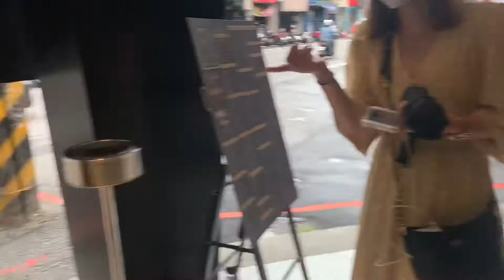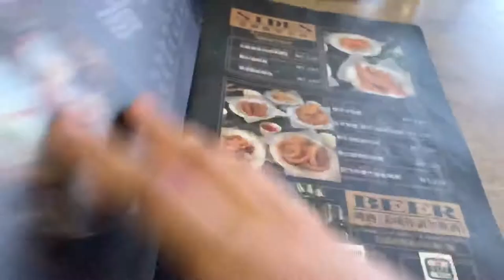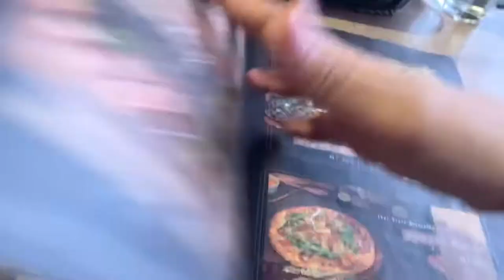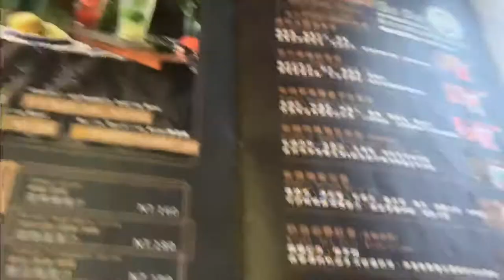FOOD VLOG| BUNA CAFE INSTAGRAM WORTHY CAFE LOCATED IN ZHONGLI TAIWAN 🇹🇼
Brunch in Buna Cafe